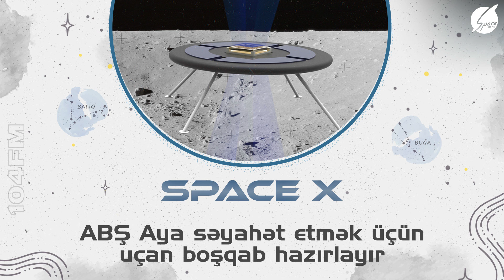ABŞ Aya Səyahət Etmək Üçün Uçan Boşqab Hazırlayır Space X